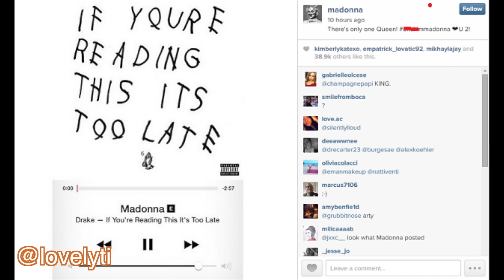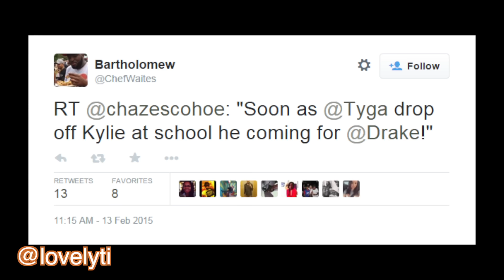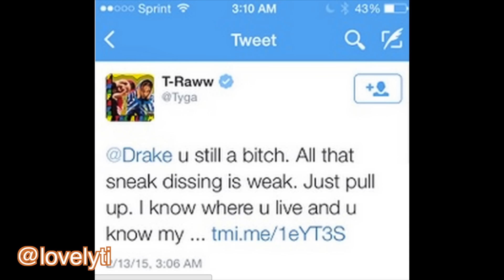Drake and Amber Rose call out Tyga for dating 17yr old Kylie Jenner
Amber Rose Says Tyga Should Be "Ashamed Of Himself" For Reportedly Dating Kylie Jenner — VIDEO
Although their relationship has never been confirmed, the reported romance between Kylie Jenner and Tyga is receiving a lot of criticism lately. Besides the ridiculous pregnancy and marriage rumors a few months back, Drake called out Tyga in a very public way on his latest mixtape. In the song “6 PM in New York,” Drake says,